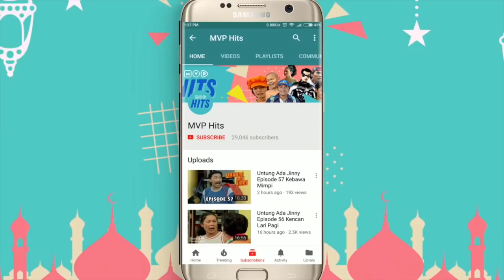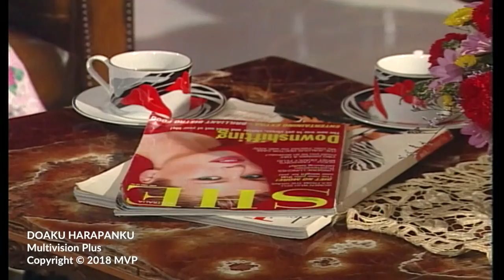Doaku Harapanku Episode 2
Doaku Harapanku Episode 2 Krisdayanti